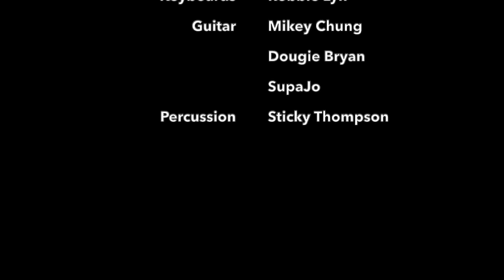In memory of Robbie Shakespeare @SmallWorld Studio Kingston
Johnny clarke,  SmallWorld Studio Kingston,  TABOU1,  Reggae Music,